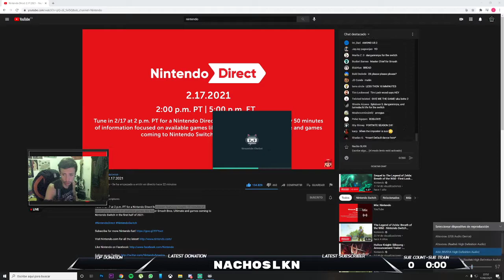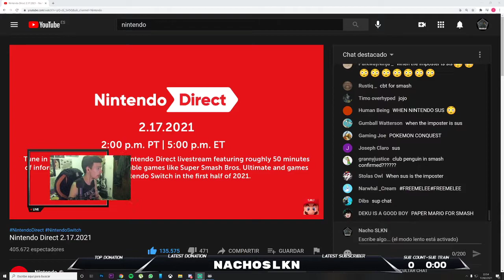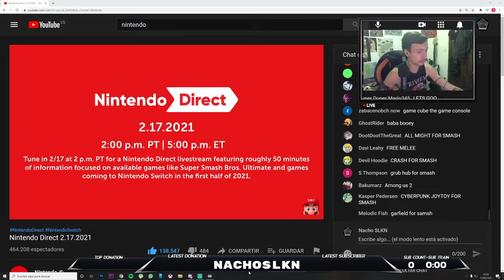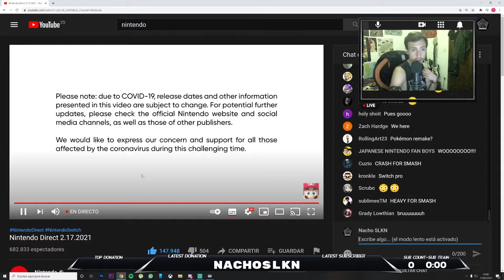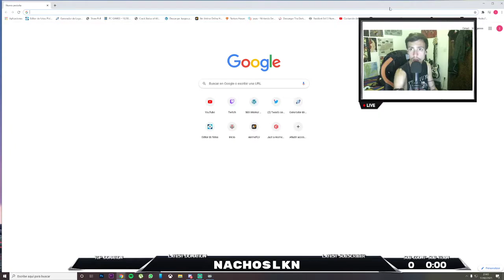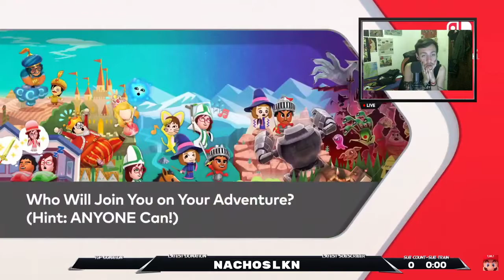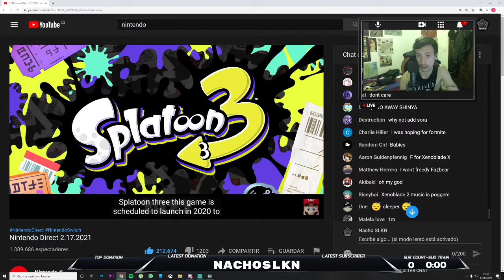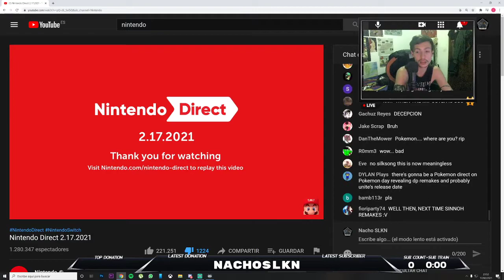Nintendo Direct - febrero 2021